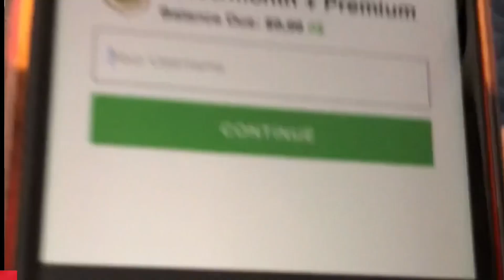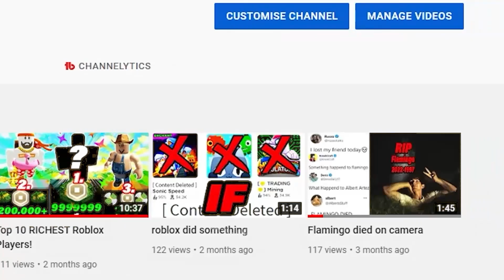ALL NEW *SECRET* CODES in AU REBORN! (AU Reborn Codes) ROBLOX AU REBORN CODES!